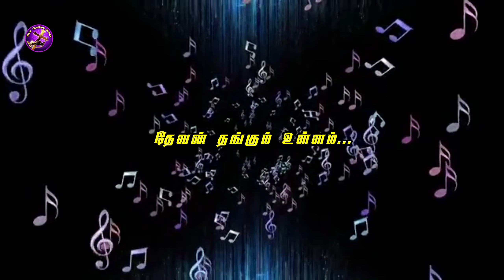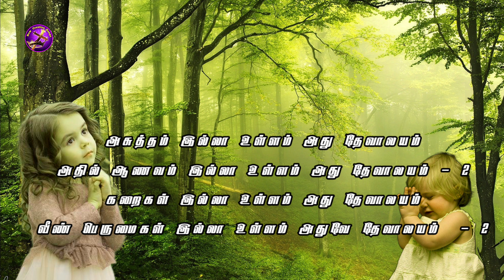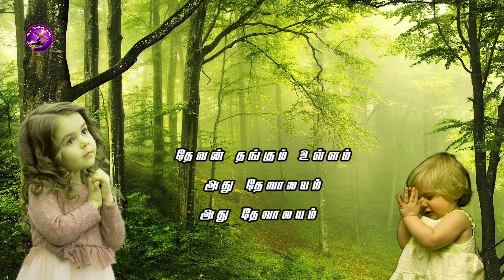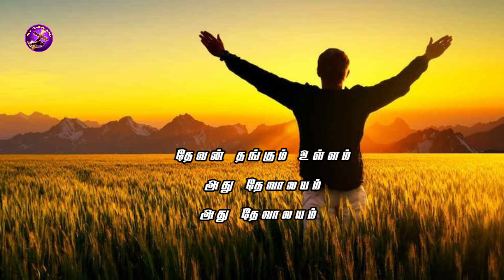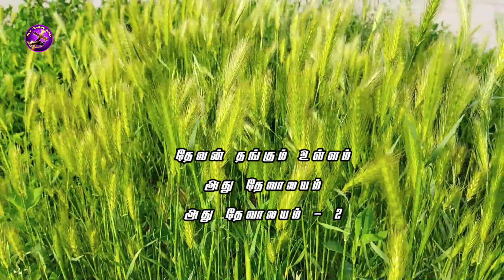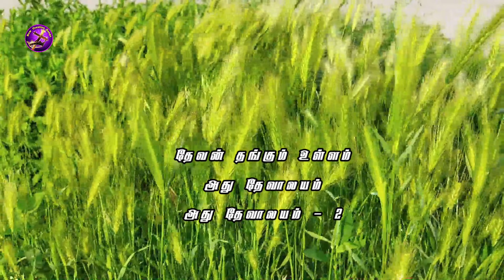Devan thangum ullam. தேவன் தங்கும் உள்ளம். புது சிருஷ்டியின் கீதங்கள். New creation songs.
Songs                   :  Devan thangum ullam.
                                         (Cover song)

»Singer                  :   BRO.MUTHU

According to the Bible Verse Psalm 33:1-3 Sing for joy in the LORD, O you righteous ones; Praise is becoming to the upright. Give  to the LORD with the lyre; Sing praises to Him with a harp of ten strings. Sing to Him a new song; Play skillfully with a shout of joy.

Lord Bless